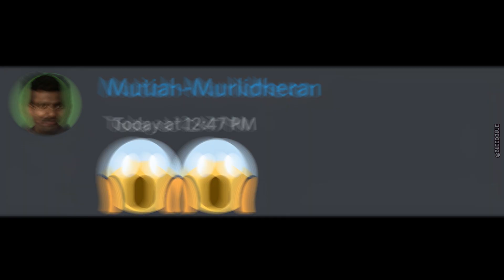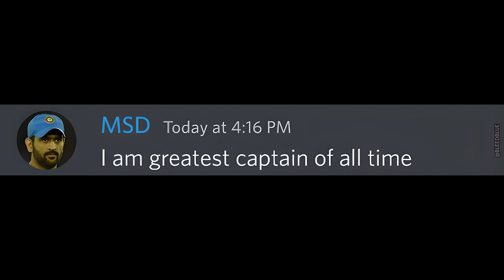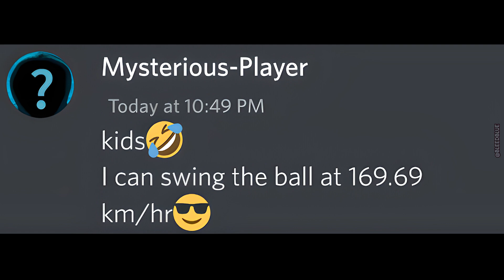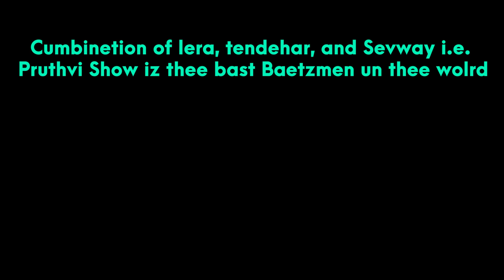BEST CRICKETER EVER🥵🥶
Better than sachin Tendulkar?

► About Channel:

● Hi I am "BleedBlue", I love cricket and I am a huge cricket fan, I am a die-hard fan of Indian cricket team and some of the Indian Cricket Team's players like Rohit Sharma, Virat Kohli, MSD/
Ms Dhoni/Dhoni. RCB, CSK and GT are my favourite IPL Teams, I also like MI.

● I am a big fan of Beluga/beluga discord and all his characters like Beluga, Beluga Jr., Hecker, Skittle, Pablo, Eugene, Skittle-chan, Belu-mom, Lester, Ralph, Pepper, Snowie, Walt. People call me Indian-Beluga i.e. Indian Version of Beluga, I make funny discord videos/skits on cricket i.e cricket discord videos, discord memes, discord bots, discord meme videos on cricket.

● Beluga, Tanay/Tanay Chawda, RJ Raunac/ RJ Raunac No-Po/ Crico - The Cricket Company, CricMemeSter, Cric-Rags, Pahul Walia, Aakash Chopra, Deadman Says are some of my favourite youtubers. I watch all of their videos i.e. tanay new video, tanay latest video, etc.